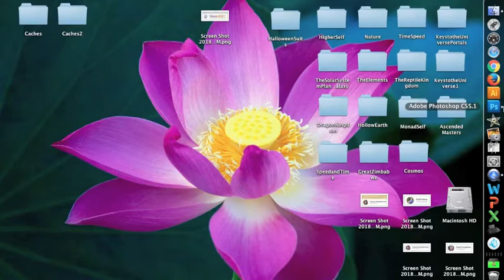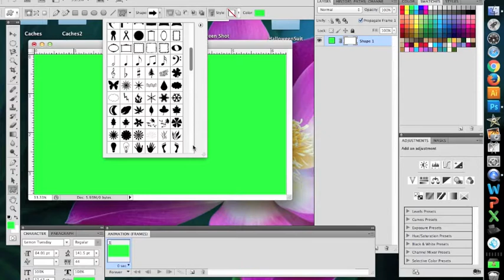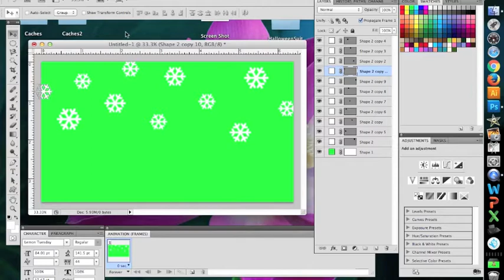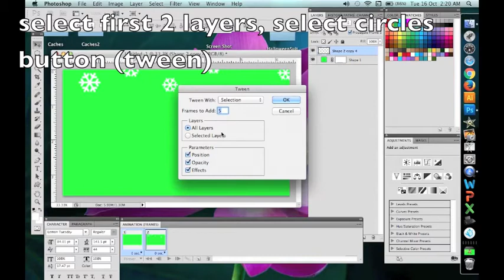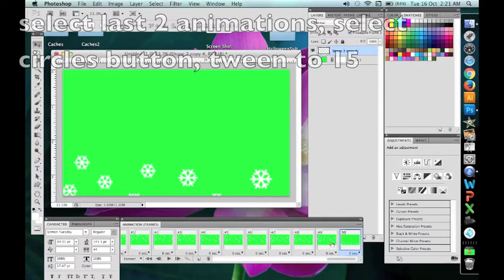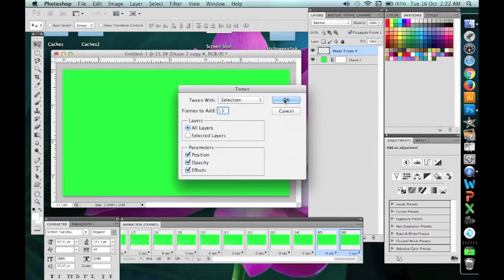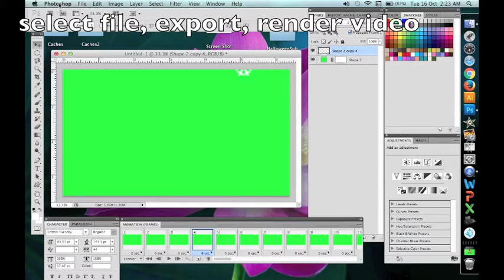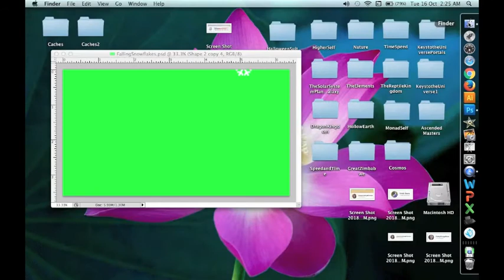☃️ How to Falling Snowflakes Overlay for Videos ☃️ Tutorial Jo Sunshine xx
Discover how to make falling snowflakes overlay for your videos.  A fairly easy tutorial on how to create overlay images (green screen).  Learn this DIY animated overlay.  To get the free falling snowflakes overlay OPEN "show more" for details.

Sunshine blessings,
Jo xx